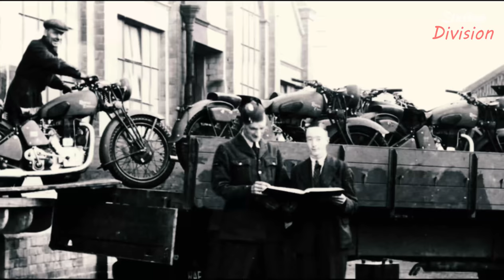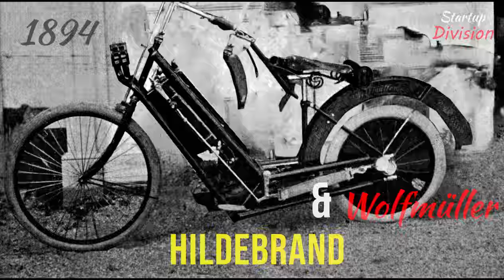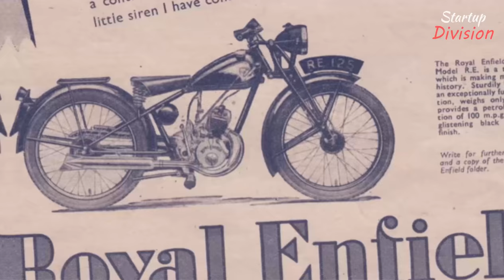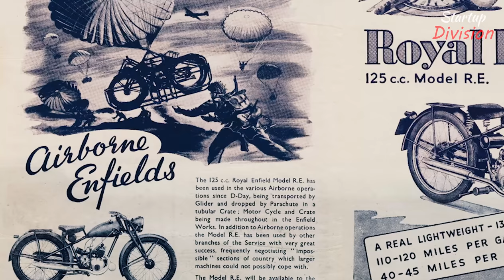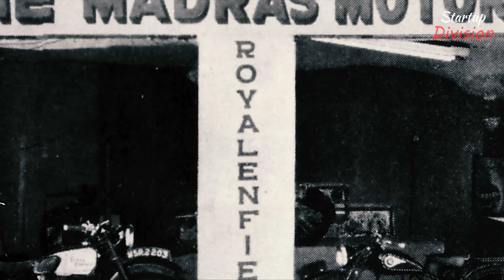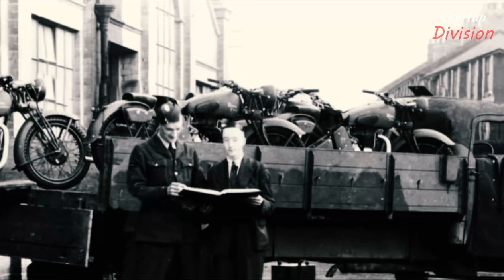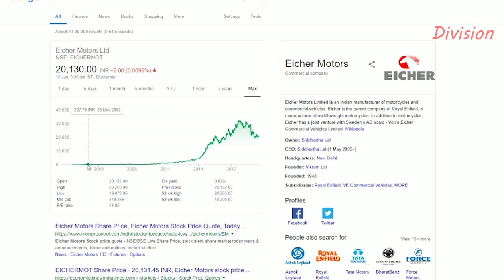Royal Enfield - How It All Began | MUST WATCH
Royal Enfield, is the only motorcycle company in the whole world which enjoys the title “The oldest Production Motorcycle in the world”. It is one of the oldest motorcycle brand known to have churned out Motorcycles since 1901.

It’s an incredible journey of how a former British motorcycle manufacturer acquired by an Indian Automotive company goes on to have the tag “Oldest production Motorcycle in the World”.

1) - Berkshire Hathaway - How it became a Conglomerate

2) - Competitor's of SpaceX | New Space Race 2020

Credits for Assets:
Freepik.com